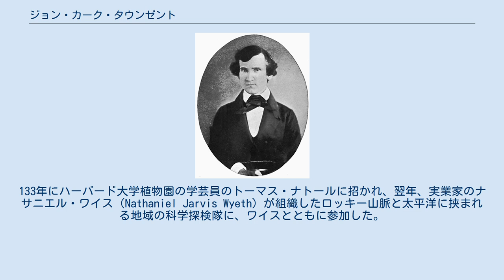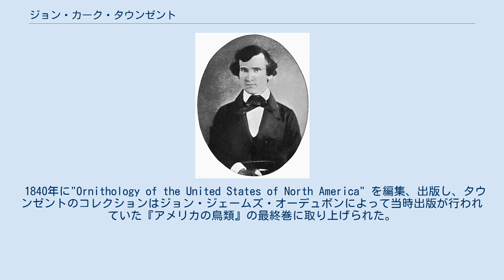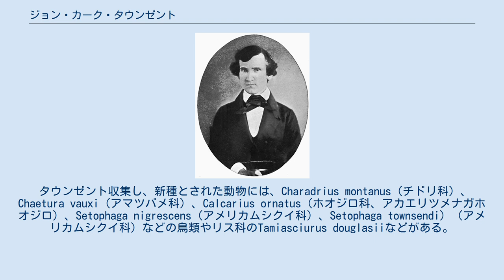ジョン・カーク・タウンゼント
ジョン・カーク・タウンゼント ジョン・カーク・タウンゼント（John Kirk Townsend、1809年8月10日 - 1851年2月6日）はアメリカ合衆国の博物学者である。
北アメリカの鳥類の収集を行った。
 フィラデルフィアでクエーカーの家に生まれた。
兄弟に"Life In the Insect World" を出版したメアリー・タウンゼントや、フィラデルフィア婦人奴隷反対協会（Philadelphia Female Anti-Slavery Society）から"Anti-Slavery Alphabet" をメアリーとともに発表したハンナ・タウンゼントがいる。
医師、薬剤師の訓練を受けるが、博物学に興味を持ち、鳥類の収集を始めた。
133年にハーバード大学植物園の学芸員のトーマス・ナトールに招かれ、翌年、実業家のナサニエル・ワイス（Nathaniel Jarvis Wyeth）が組織したロッキー山脈と太平洋に挟まれる地域の科学探検隊に、ワイスとともに参加した。
1835年から1836年の間、まだ未開の後であったバンクーバーの砦に軍医として残り、動物のコレクションを作り上げた。
 1939年に旅行記、"Narrative to a Journey Across the Rocky Mountains to the Columbia River"を執筆した。
 1840年に"Ornithology of the United States of North America" を編集、出版し、タウンゼントのコレクションはジョン・ジェームズ・オーデュボンによって当時出版が行われていた『アメリカの鳥類』の最終巻に取り上げられた。
哺乳動物のコレクションは、オーデュボンとバックマン（John Bachman）の『北アメリカの4足動物』（"Viviparous Quadrupeds of North America"）で記載された 。
 タウンゼント収集し、新種とされた動物には、Charadrius montanus（チドリ科）、Chaetura vauxi（アマツバメ科）、Calcarius ornatus（ホオジロ科、アカエリツメナガホオジロ）、Setophaga nigrescens（アメリカムシクイ科）、Setophaga townsendi) （アメリカムシクイ科）などの鳥類やリス科のTamiasciurus douglasiiなどがある。
 J.K.Towns.は、植物の学名で命名者を示す場合にジョン・カーク・タウンゼントを示すのに使われる。
（命名者略記を閲覧する／IPNIでJ.K.Towns. Author Detailsを検索する。）